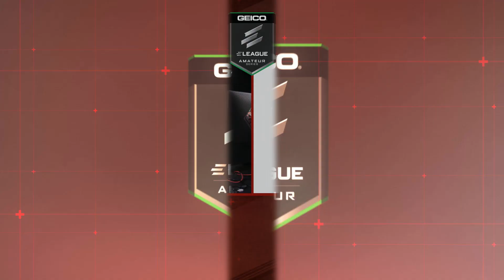Pool Block G Part 1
ELEAGUE Amateur Series presented by GEICO Gaming
PAX WEST - September 1-4, 2017
Seattle, Washington

Match List

7:12 - W1 - monstakakarot (LAU) vs lohimself (RYU)
13:53 - W2 - Raoh (KAR) vs Shaka (KAR)
22:08 - W2 - musteatbrains (LAU) vs squinjo (ZAN)
29:16 - W2 - monstakakarot (LAU) vs tater_tot (CAM)